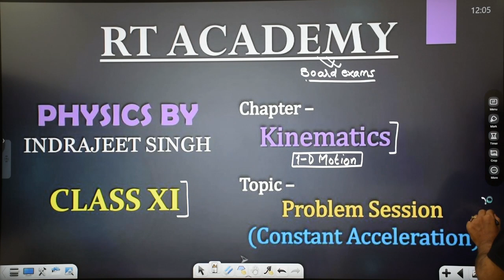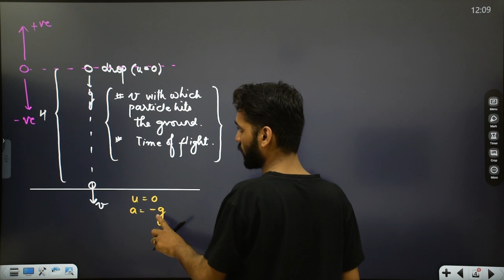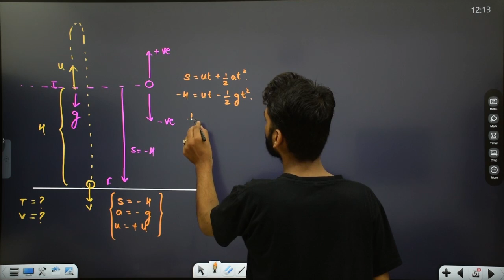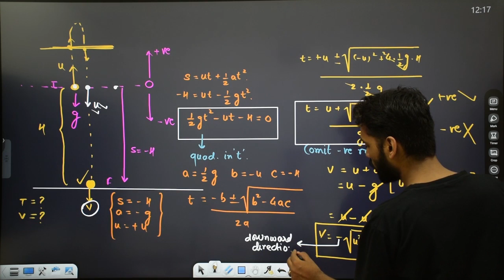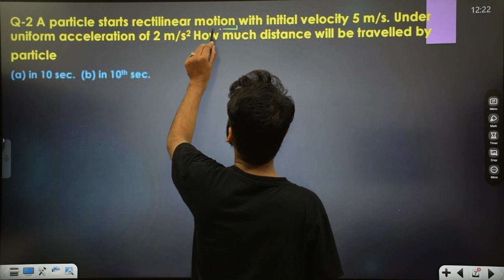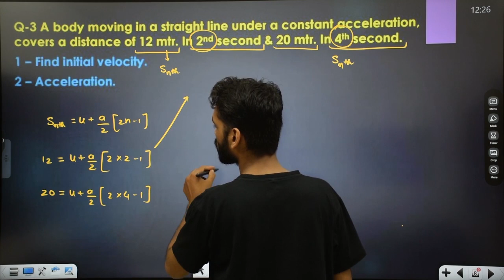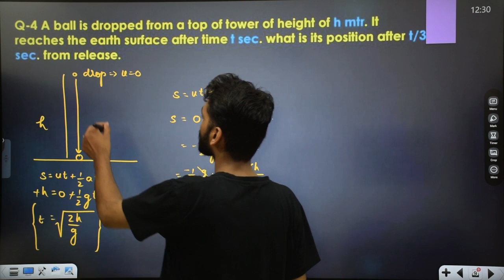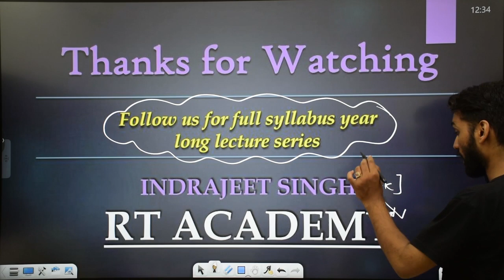Class 11 | KINEMATICS | Problem Session | Constant Acceleration | L-6